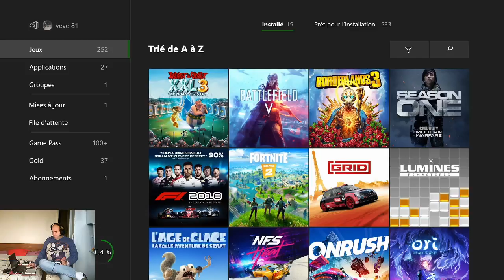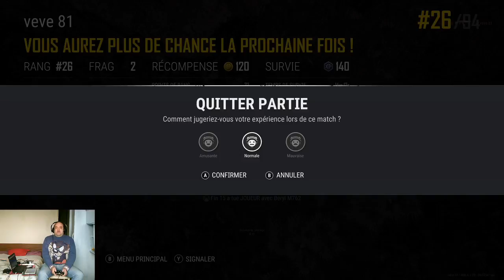PLAYERUNKNOWN'S BATTLEGROUNDS ( x box one x fr ) ( mon cadeau de noêl : la manette elite 2 )